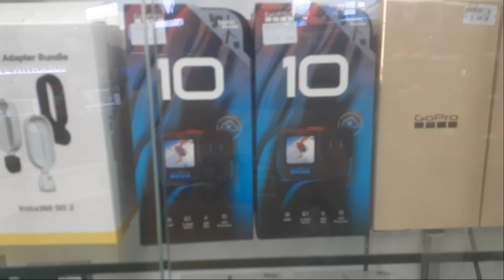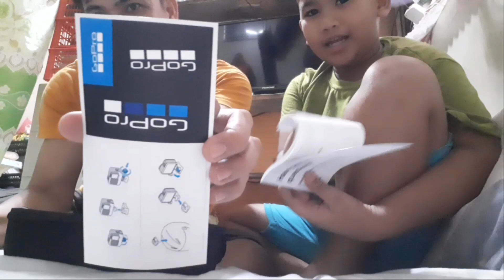UNBOXING| @Normelocoyofficial |buhaydriver |go pro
UNBOXING GO PRO HERO BLACK 10